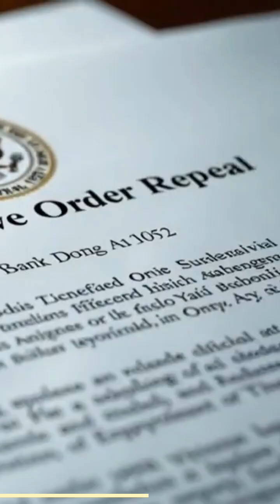Trump's Bold $500 Billion AI Bet Game Changer or Risky Move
Exploring Future Technological Trends

Welcome to Tech Wave, where we dive into the captivating realm of technology! Our channel is your go-to source for exploring the latest tech trends and advancements. Our content covers a broad spectrum of topics, ranging from technological breakthroughs and AI innovations to thought-provoking discussions on the ethical considerations surrounding artificial intelligence. Our mission is to enlighten, inspire, and empower our audience, providing valuable insights into the ever-evolving landscape of technology.